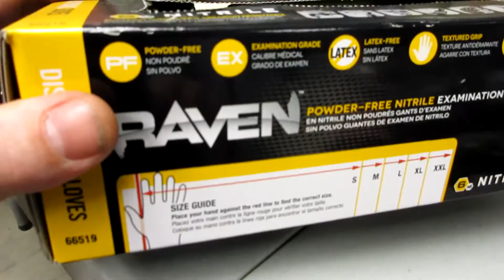Installing a Mazdaspeed Crankshaft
This is a video on how to prep a mazdaspeed engine block and install the bearings, main studs, and crankshaft.

I realize everyone probably has their own method and their own opinion but this is how I do it and this method has been very successful over the years.

Please check out and like our Facebook page!!!